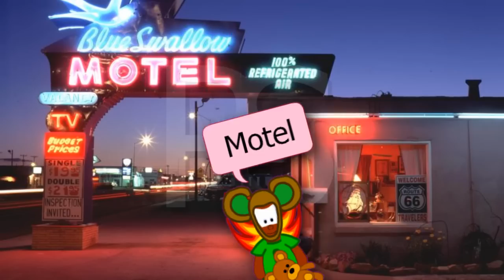Chobots - Epic Movie 7 - By William